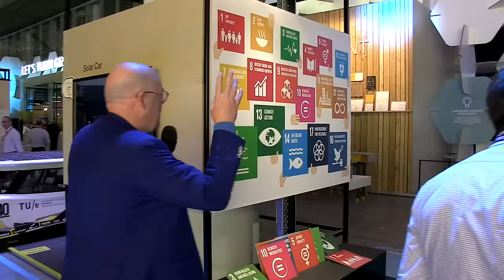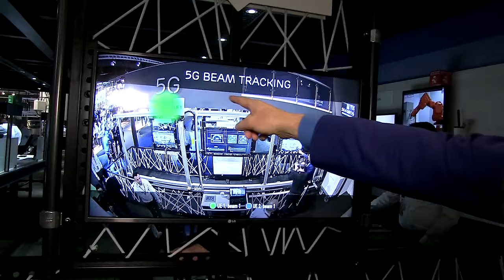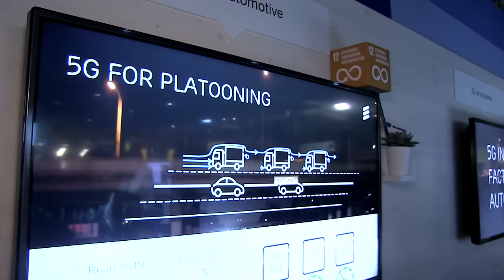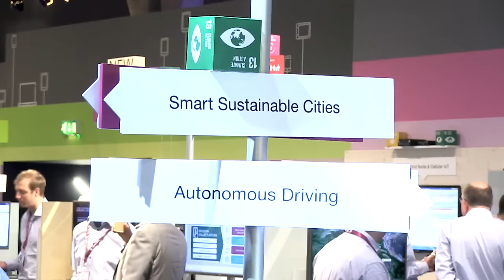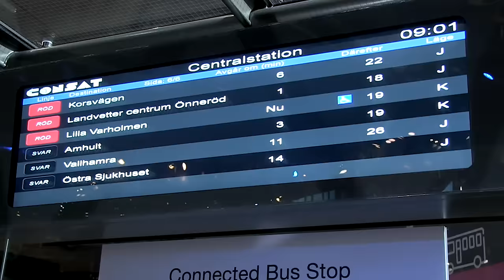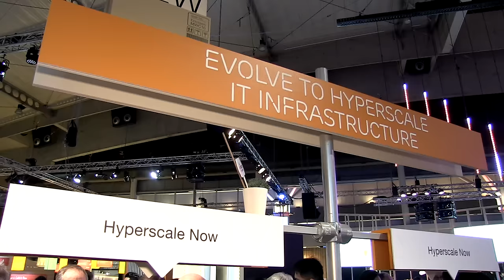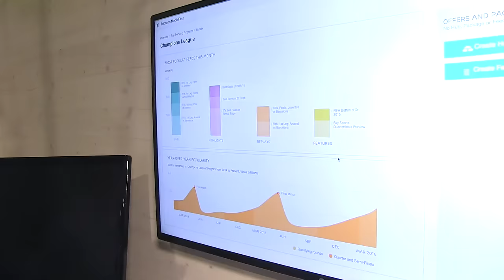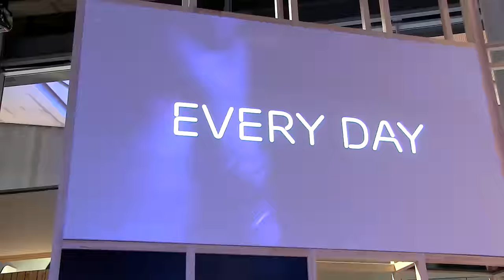Dutch Tour Ericsson Booth Mobile World Congress 2016 mwc2016 NL